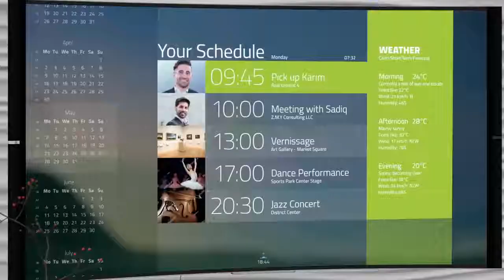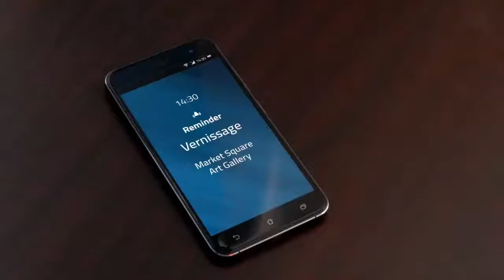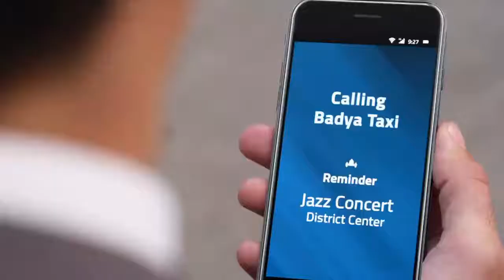Badya Compound palm hills 6th october | كمبوند بادية بالم هيلز ٦ اكتوبر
أحدث انطلاقات شركة بالم هيلز العملاقة هو بادية كمبوند بالم هيلز 6 أكتوبر والتي تعد من أكبر الصروح العقارية المصرية، وتقدم لعملاءها الكرام هذا المشروع في أفضل موقع بقلب مدينة 6 أكتوبر، يربط شرق القاهرة بغربها، وعلى أهم الطرق الرئيسية بها. مشروع بادية بمدينة 6 اكتوبر يمتاز بتصميماته العصرية، وخدماته المتطورة، وبنيته التحتية المواكبة للعصر. داخله سوف تستمتع بحياتك المفعمة بالراحة والرقي والخصوصية. سيحقق لك فرصة استثمار عقاري متميزة للغاية، خاصة عند التعاون مع صرح له تاريخ وخبرة في حجم شركة بالم هيلز العقارية.